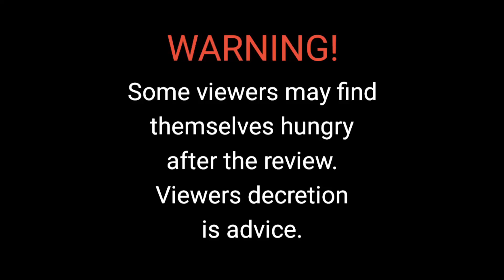GROUP 2 | RëCAVER - Stan Indie Movies | Chef (2014) by Jon Favreau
BRO 551 - Broadcast Critique | N5MC243S4B

Prepared For:
Madam Nurul Aishah Binti Ab Raman
Lecturer for BRO 551

Prepared By:
Siti Sarah Hanim Binti Abd Latif (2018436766)
Nur Ain Naziha Binti Zainudin  (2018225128)
Nur Sabrina Akmal Binti Mohammad Sabre (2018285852)
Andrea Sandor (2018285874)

This video is a short review from us as a part of our Group Assignment. 'Chef' is a 2014 indie movie about a chef who quits his job at a popular Los Angeles restauraunt and opens up a food truck with his young son. We will be reviewing this movie according to what we have learned throughout this semester.